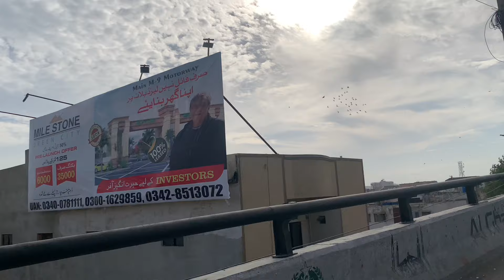SUBSCRIBERS KE SATH CRICKET KHELI || AWAIS NE BALL GOM KARDI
Install the app to follow my photos and videos.

LIKE, SHARE, and SUBSCRIBE my channel agar ye vlog Acha laga ho to camment ma lazmi batao k vlog Acha laga our kesa contant apko pasand hai ma koshish karu ga k next time wesa vlog banau thank you everyone